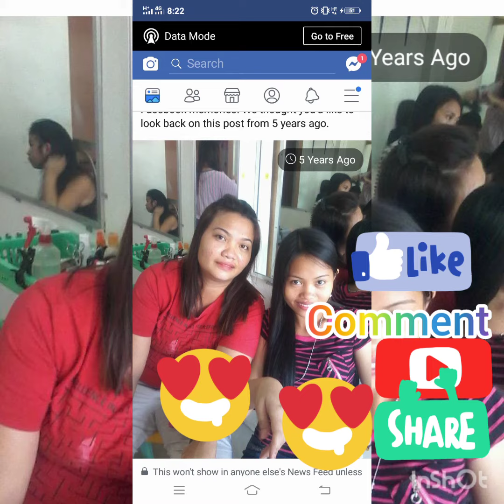Welcome to my vlog Jossie: Decoration in BROCCOLI VEGESTABLES SALAD watch vedio you can add 2Learn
A healthy foods will be longer in our life, so Eat fresh Vegetables, and more on fruits...
More drink on water than a Soft drinks😊
Exercise and Inhale & Exhale with the plant that more on leaves
Don't stress and always be thinking that GOD is Always beside you🙏💕💞
Love your self before others ,
give care or tacre yourself even you are alone
BE HAPPY AND BE JOY FUL ALWAYS😍😍😍😊🤗